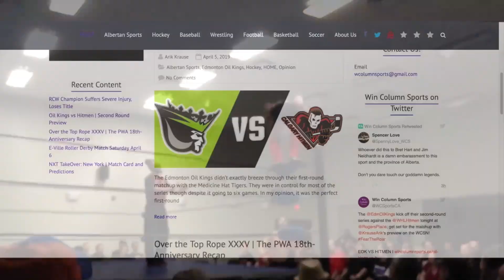Canadian Wrestling Coalition - July 2018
From Festival Hall, Red Deer, AB

CWC Evolution 29 & 30

Matches
1) Envy (w/Pride) vs. Cherry Dahl
2) TAG TEAM CHAMPIONSHIP MATCH: Wrecking Crew (Dean Richtor/Shaun Martens w/The General) (c) vs. Skylar Paris Austin/Aiden Adams
3) Wrath vs. Dylon Stone
5) CWC CHAMPIONSHIP TABLES MATCH: Chris Perish (c) vs. Jude Dawkins

Mike "The Ref" Malowany and "Prime Time Xander Price on Commentary